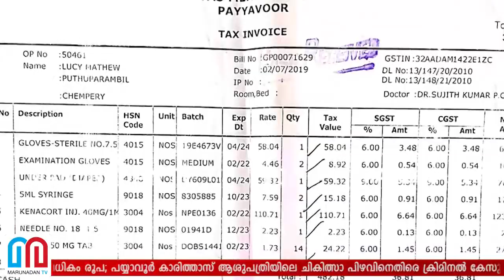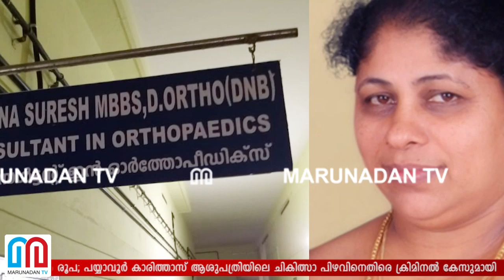പയ്യാവൂര്‍ കാരിത്താസ് ആശുപത്രിക്കെതിരെ ക്രിമിനല്‍ കേസ് I payyavoor caritas hospital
കാൽമുട്ട് വേദനക്ക് ചികിത്സ തേടിയപ്പോൾ ഡോക്ടർ നൽകിയത് സ്റ്റിറോയ്ഡ് ഇൻഞ്ചക്ഷൻ; ശേഷം ഇൻഫക്ഷൻ വന്നു മുട്ട് പഴുത്തിട്ടും ഗൗനിക്കാതെ മരുന്നെഴുതി തുടർചികിത്സ; മറ്റൊരു ഡോക്ടറെ കാണിച്ചപ്പോൾ മംഗലാപുരം ആശുപത്രിയിൽ പ്രവേശിപ്പിക്കാൻ നിർദ്ദേശം; പഴുപ്പ് നീക്കാൻ വേണ്ടി വന്നത് രണ്ടു ആശുപത്രികളിലെ സർജറികൾ; ചെലവായത് അഞ്ച് ലക്ഷത്തിലധികം രൂപ;
payyavoor-caritas-hospital